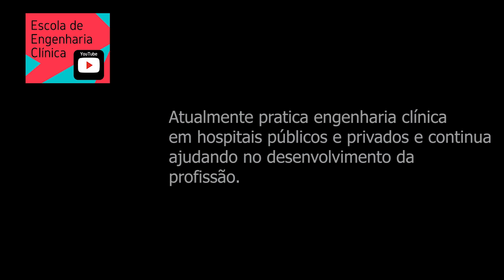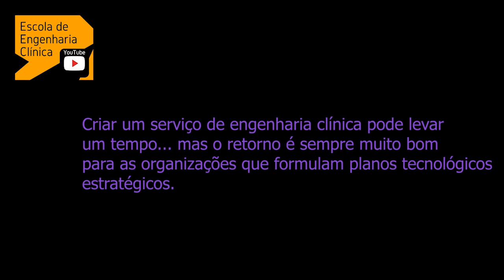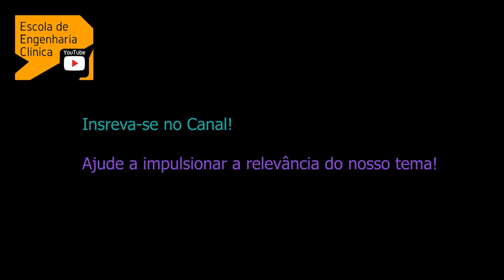Bate Papo com o Mercado com Eber Rodrigues dos Santos - Desenvolvendo Engenharia Clínica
O desenvolvimento e melhoria da engenharia clinica é parte da atuação profissional. Muitas vezes temos que fazer mais.

No Bate Papo Com o Mercado de hoje, conversamos com o Eng Eber Rodrigues dos Santos. Com larga experiência na área nos conta nesta conversa, como entrou na área, o aprendizado escolar e os projetos futuros.

Encoraja aqueles que tem interesse em migrar ou entrar nesta área de atuação.

Precisamos de profissionais de engenharia clínica e uma diretoria hospitalar com uma estratégia clara para as tecnologias em saúde.

O melhor aproveitamento dos recursos com redução e controle dos riscos depende de profissionais capacitados.

Segurança do paciente e os riscos não clínicos podem ser melhor conhecidos e soluções endereçadas por estes profissionais.

𝐄𝐯𝐞𝐧𝐭𝐨𝐬 𝐫𝐞𝐚𝐥𝐢𝐳𝐚𝐝𝐨𝐬 𝐩𝐞𝐥𝐨 𝐄𝐛𝐞𝐫.
- Workshop Avançado em Gerenciamento de Tecnologia em Saúde para Países de Língua Portuguesa. O tema solicitado foi etapas de para implantação de um modelo de gerenciamento de tecnologia com auxílio de um software. Sírio Libanês 05/06/2001
- Engenharia Clínica no Brasil: Formação e Tendências - Centro de Estudos e Pesquisas do Hospital Sírio Libanês. Tendências da Engenharia Clínica no Brasil: Segurança no Ambiente Hospitalar. 1995. (Oficina).